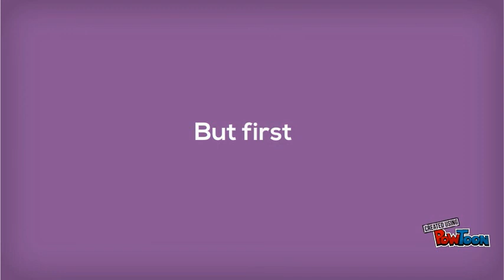WHAT IS LIME ? -PRANAV GAJJAR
THIS VIDEO EXPLAINS YOU THE BASIC THAT WHAT IS LIME ?-- Created using PowToon -- Free sign up . Make your own animated videos and animated presentations for free.  PowToon is a free tool that allows you to develop cool animated clips and animated presentations for your website, office meeting, sales pitch, nonprofit fundraiser, product launch, video resume, or anything else you could use an animated explainer video. PowToon's animation templates help you create animated presentations and animated explainer videos from scratch.  Anyone can produce awesome animations quickly with PowToon, without the cost or hassle other professional animation services require.